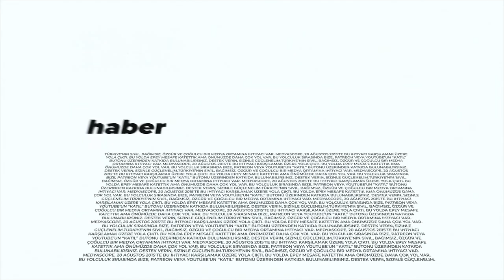Şehir Hepimizin : Kent sakinleri kent yaşamına nasıl yaratıcı biçimde katılabilir?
Yaratıcı düşünce nedir, öğrenilebilen bir süreç midir, bireyler kadar kurumlar da yaratıcı olabilir mi, kentler nasıl yaratıcı olabilir, sivil toplum sürece nasıl katılabilir?

Şehir Hepimizin‘de bu hafta Prof. Dr. Hacer Ansal, Itır Akdoğan‘ın sorularını yanıtladı.